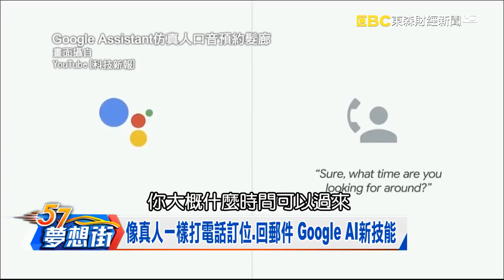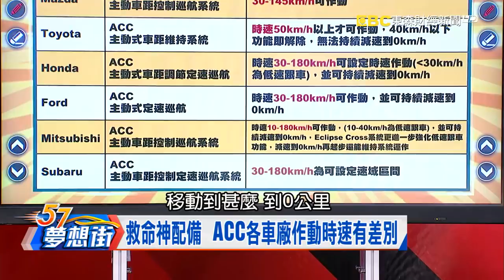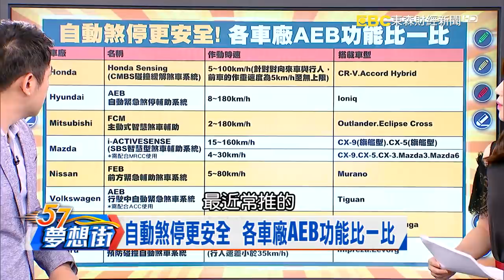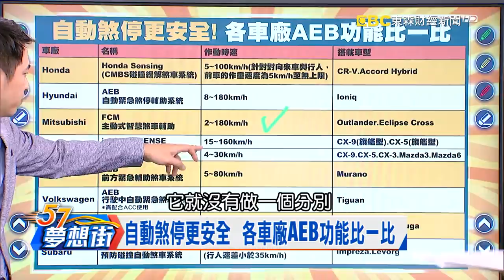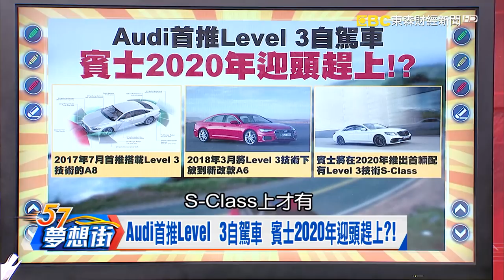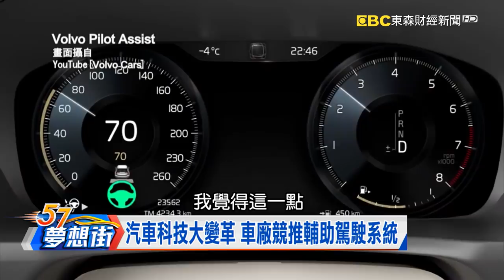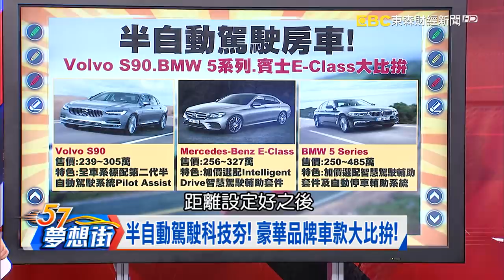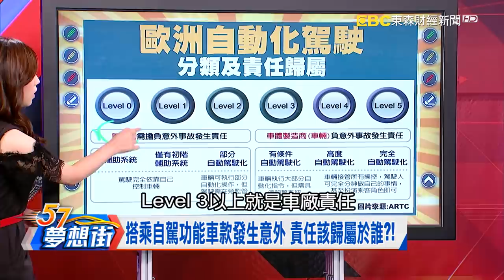AI浪潮來襲！ 自動駕駛技術成車壇大趨勢《夢想街57號》2018.05.22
自動駕駛一直是車壇最受關注的焦點，以往看到的都是在道路測試階段，不過從5月開始在賭城就可以看到安波福與 Lyft合推的自動駕駛計程車服務，而且不只這一家，Google旗下的Waymo年底前也會推出自駕車載客服務，他們各自有什麼特色呢？